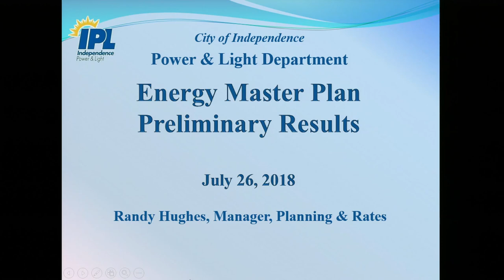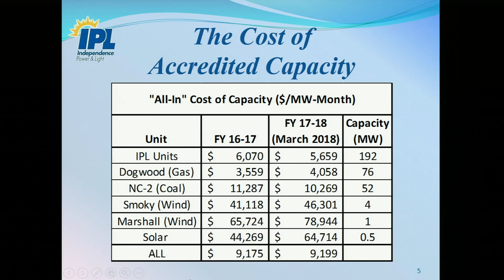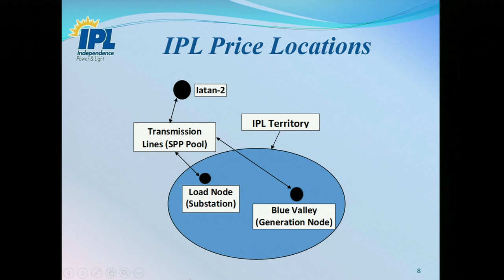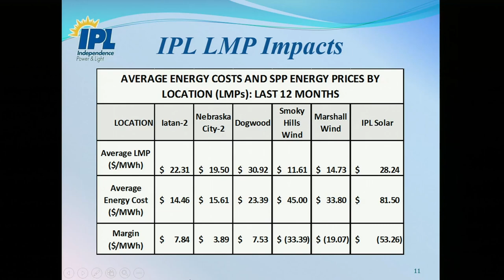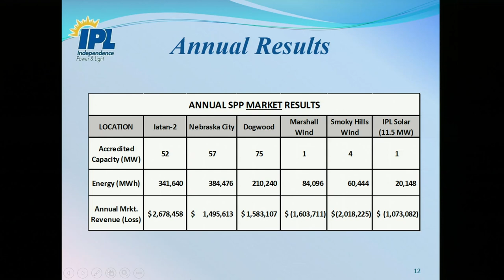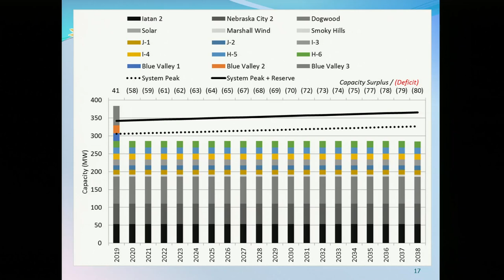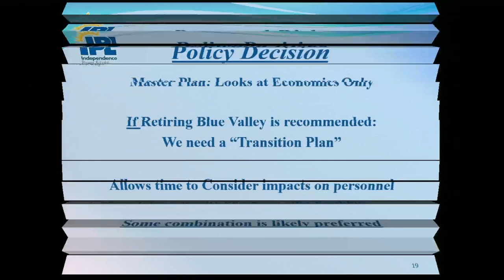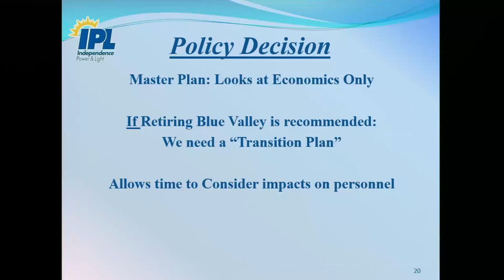Independence Public Utilities Advisory Board July 26, 2018